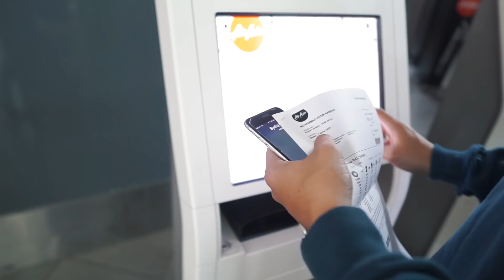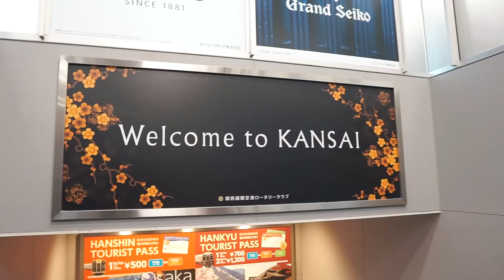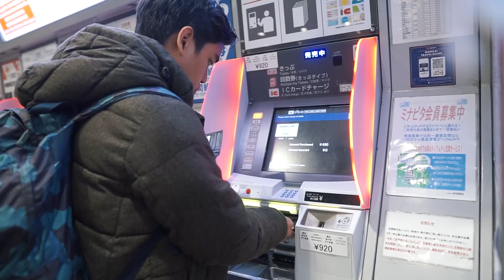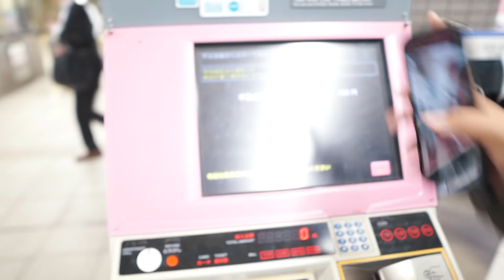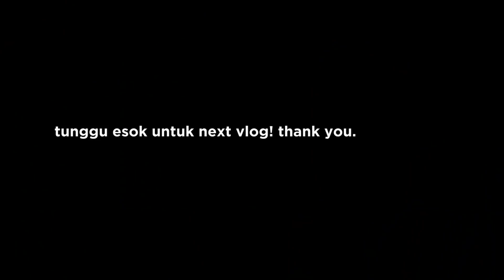HAZIM GATAL IS BACK! *gatalmode*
Some faq;
Where do you live?
-Bandar Baru Bangi
-23 on 2016. so if i dont update, you do the calculation
-Sony A6000
What microphone do you use?
-Sony ECM GZ1M shotgun mic
-Sony ECM-W1M (bluetooth microphone)
Lenses?